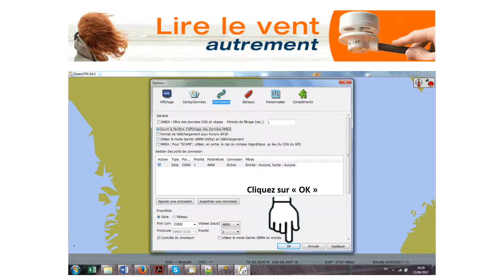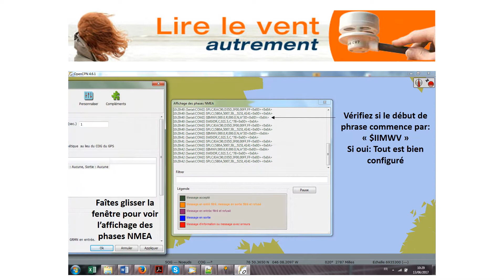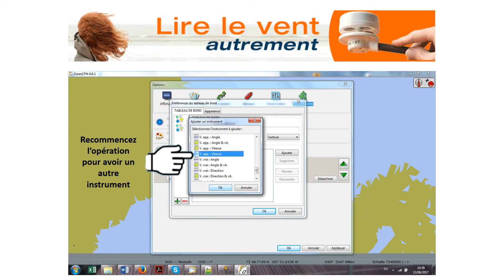Installation girouette-anémomètre LCJ Capteurs Open CPN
Comment configurer le logiciel de navigation OPEN CPN pour recevoir et afficher les données vent avec les girouettes-anémomètre à ultrasons LCJ Capteurs ?